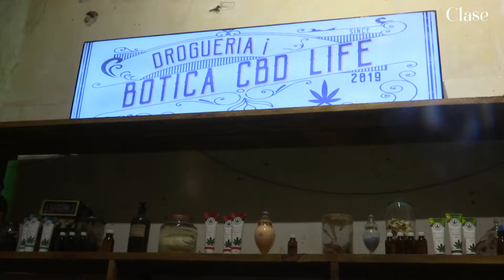Gabriel Alatriste, Alexander Acha, Mateo Gorina y Michelle Torres en el lanzamiento CBD Life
Con la previsión de la tendencia norteamericana de legalizar la marihuana para fines productivos bien establecidos, un grupo de invitados especiales asistió a la presentación de una innovadora propuesta de negocios con base en el cultivo y comercialización de la cannabis con fines terapéuticos: CBD Life.
Entre los invitados especiales estuvieron Perla Díaz de Ealy, Gabriel Alatriste, Andrea Ysusi, Alexander Acha, Blanca Chávez y Juan Pablo Aspe.
Con productos como Foria, estimulante vaginal en forma de spray que ayuda a un mejor orgasmo femenino o CBD oil, un aceite relajante con extracto de la misma planta verde que se puede mezclar con mezcal e infusiones cítricas para obtener una agradable sensación relajante, entre otros elíxires con los que se puede combinar.